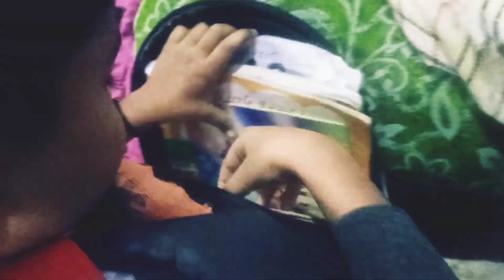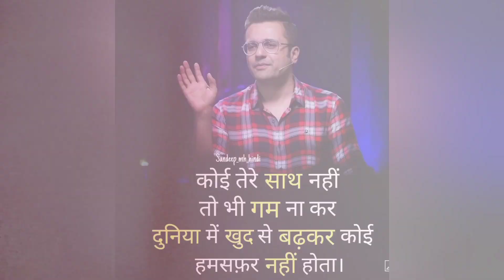Diwali की छुटियों के बाद krish का पहला दिन स्कूल का❤️|| Rajesh Verma vlog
Rajesh Verma vlog
daily vlog
lifestyle vlog
life journey vlog
 video Love marriage ke 4 sal bad
Love marriage couple love story Love marriage couple tok tok video
Rajesh Verma vlog
 Indian Love marriage couple jamshedpur
Love marriage couple new video Love marriage couple love story part 1
Rajesh Verma vlog
Love story Threatened to die
Real Love story
Rajesh Verma vlog
Love status
Sunil gudiya
mithun kajal
Nandini
rahul
Vijay Riya
Rajesh Verma vlog
 Rajesh Verma vlog
Rajesh Verma vlog
Couple kiss
Sweet couple Couple tik tok
Couple love story
Couple vlog
Funny couple
Cute couple
Couple vlogger
Couple video
Vlog
Rajesh Verma vlog
New vlog video
Vlog videos
Vlog Indian Couple Daily Vlog video
Rajesh Verma vlog
Rajesh Verma vlog
Daily vlogger
OLX AUTOS
Rajesh Verma vlog
Visit advertiser
Video will play
only OLX Autos gives your car's olxtraaa price.
Daily vivy video
Daily vlogger
Daily vlogs India
Daily vlogs
Rajesh Verma vlog
Hindi vlogs
 Rajesh Verma vlog
Rajesh Verma vlog
daily vlog
lifestyle vlog
Mahua
mahuaa billu
Mahuaa's fool Mahuaa's benefit
Jharkhand vlog
 Rajesh Verma vlog
Jamshedpur vlog
Village vlog
Rajesh Verma vlog
Village food
Village life style
 Rajesh Verma vlog
Indian village
Village cooking
Rajesh Verma vlog

from--- Bapawar kalan [kota rajasthan] india ❤️